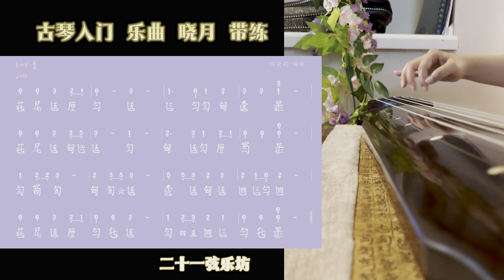古琴 第二章 托劈大撮乐曲 晓月 带练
《筝转琴》系列视频， 是专为零基础的古琴学生设计的教学视频。从基础入门到进阶都有详细的教学视频，旨在帮助您掌握并提高古琴技巧。 The "Gu Qin" video series is designed specifically for beginner Guqin students. From basic entry to advanced stages, we provide detailed instructional videos aimed at helping you master and improve your Guqin skills.

 （注意：只公开作业示例视频，讲解视频和曲谱需要加入Google Classroom获取）
(Note: Only demonstration videos are public; Instructional videos and music scores are available upon joining our Google Classroom)

加入我们的学习社区wechat：_21String，提升你的古琴技能。
更多资源和详细信息，请访问我们的官方网站: Please

申请加入Google Classroom 获取所有学习资料，可与老师一对一学习，提交视频作业，获得反馈，请通过我们的联系表单与我们联系下方表单。